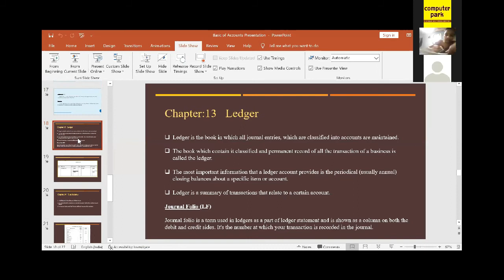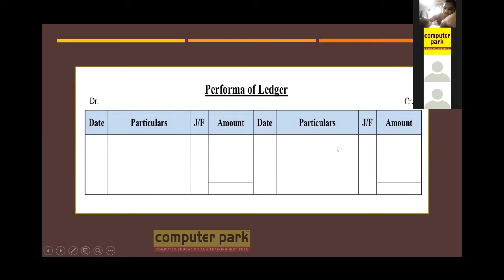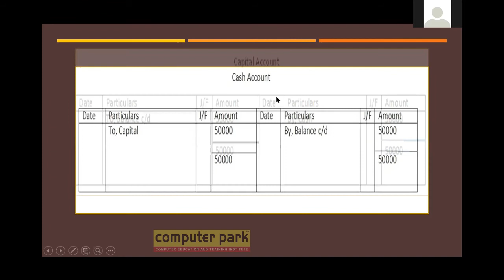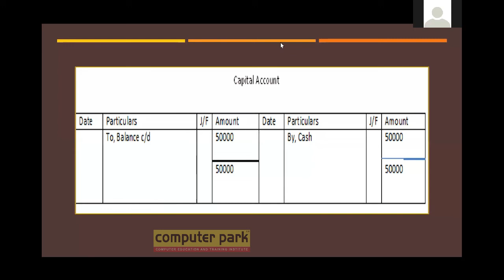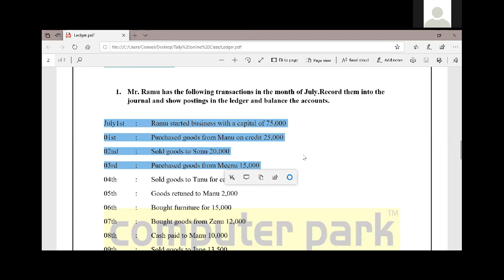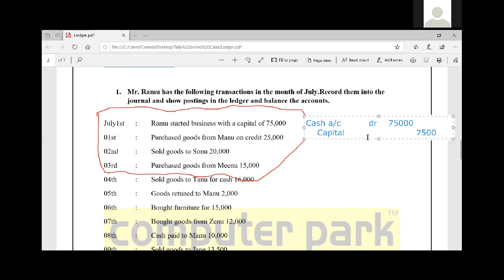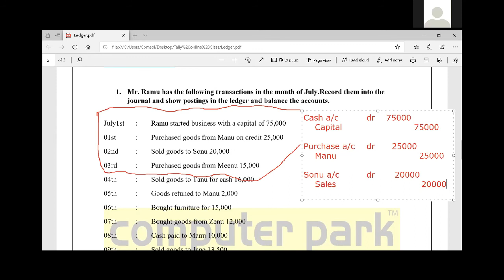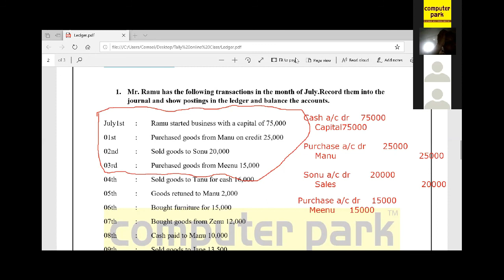SESSION 7 : Basics of Accountancy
Welcome to computer parks online class. This is our second class about Tally.In this session we are going to study about the basics of accountancy.If you are a beginner to tally this class will help you to understand the basics in accounting.Learn carefully and good luck from computer park.